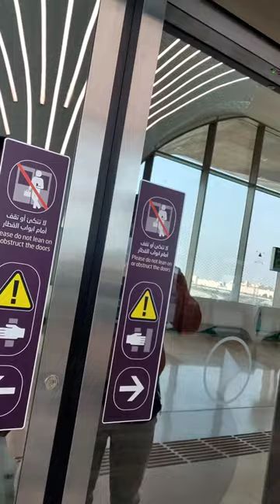shahaniya to Qatar mahal cranes